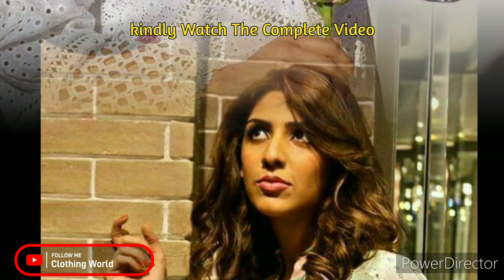Chicken kari Best Designs For Girls N Women...